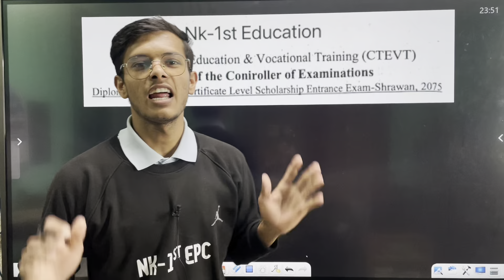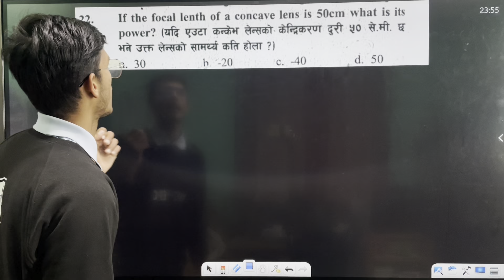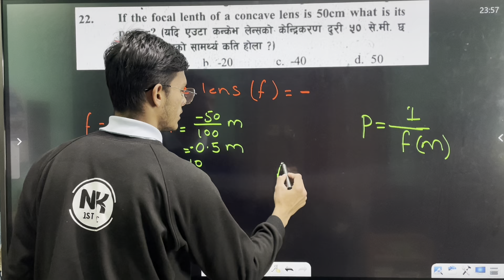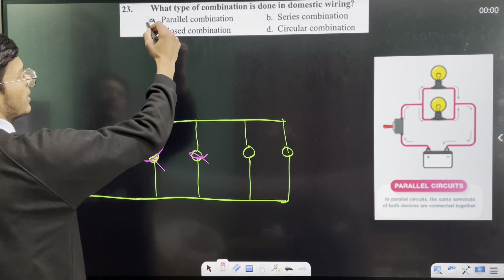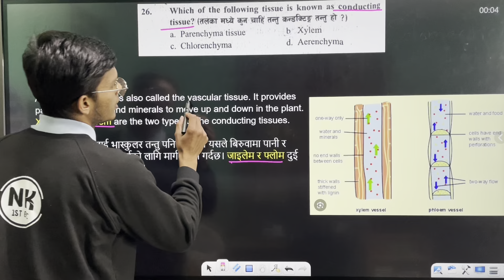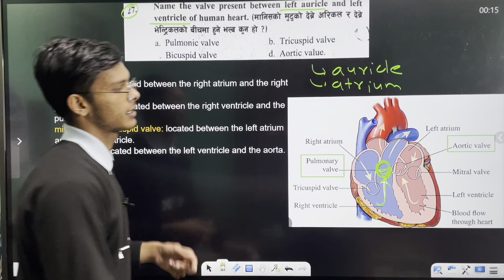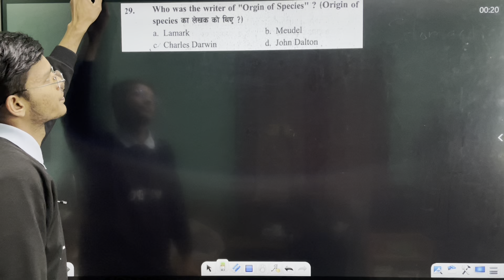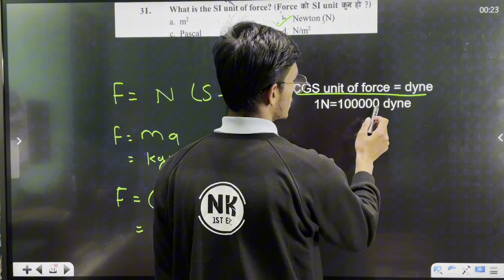Ctevt entrance exam model questions | Ctevt Entrance preparation 2081 | ctevt ma ke ke question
Ctevt entrance exam model questions | Ctevt Entrance preparation 2081 | ctevt ma ke ke question#ctevt

ctevt entrance exam model question,ctevt entrance exam model question 2080
ctevt entrance exam model question for staff nurse
ctevt entrance exam,ctevt entrance preparation
ctevt entrance exam model questions biology
diploma in engineering entrance model question ctevt